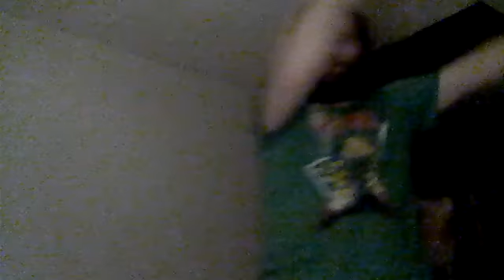Qi Gong with Quiet Owl